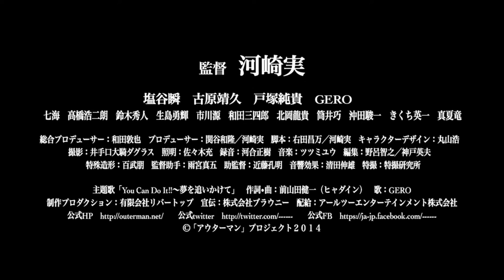映画『アウターマン』予告編（2015年12月5日公開）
【監督】河崎実
【出演】
　塩谷瞬、古原靖久、戸塚純貴
　Gero、七海、福田徠冴
  高橋浩二朗、鈴木秀人、生島勇輝
　筒井巧、真夏竜

河崎実SNS